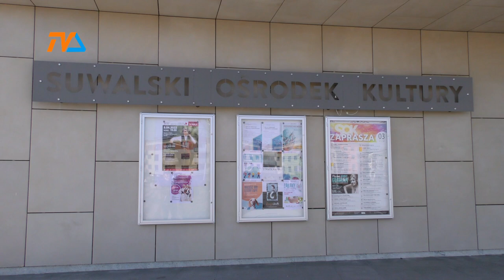SOK: dyrektor zapowiada zmiany |TVSUWAŁKI